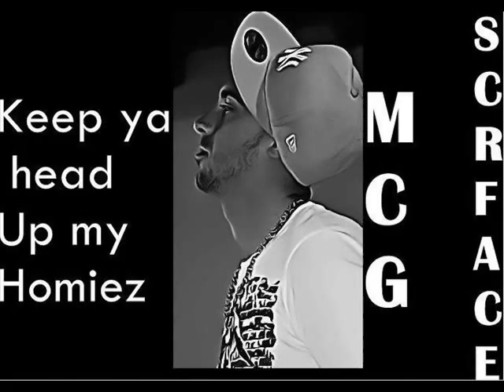MC-G Scarface ft. Joker MBR - We Do It Like This (Prod. Albosick Beatz & Kynetik)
★ Mix & Master : Albosick Beatz
LYRIC

 Rap Verse 1 : MC-G

 My niggaz keep it real
 Cep e n'cep t'shqipnis
 Qysh at'her kur ja kam nis
 I vertet jam po t'habis
 Nga shqipnia prej MC-G-is-
 Vin do kshilla per krejt boten
 N'Sllovaki e baj pit stop
 Tash fjalt e mia dridhin token
 Mirdita on top producer and
 one rapper my shqipezz scareface
 Albosick sick-i sound
 Sounds good feels good
 Hup se t'hup se s'kena turp
 Ske ca ban nuk ka me kta
 Je si hut po t'la si mut
 Po ta tham maj distanca
 kur na bojna aleanca
 Nuk te la esperanca
 Per maca kena daca
 Ndryshe jem si rraca
 Po qellimin kena t'njejt
 Europe can u feel me
 From ALBANIA we come straight
 Vi t'kap t'ngrej t'lej
 Ti me vete t'kesh habi
 T'jap ca do e t'marr ca t'du
 C'do here qe je tu m'ni
 And we do it like this
 Everyday and every night
 My blood like this
 But my music leave fight around

 Ref : x2

 Prej shqipnie drejt n'europe
 Ey ey eyyyyy
 Me t'kallxu qe bojm hip hop
 Ey ey eyyyy
 MBR (aaaa)
 Sick-i Sound (aaaa)
 MC-G JOKER and we make it underground (aaaa)

 Rap Verse 2 : JOKER

 stojím pevne, aj keï do mòa trafí blesk hejtu
som v štúdiu a èakám kým vás tie mindráky prejdú
za každú cenu, sa snažíš nájs cestu
ako prerazi, a dokáza nieèo tomuto svetu
Na tvojom mieste by som bol ešte viac v strehu
prichádza Jokerito, Kynetik, ktorí a sejmú
nové bary, dávaj bacha, pretnú ti tepnu
dám ti do tela textom, poï len sa nervuj
Slovensko, Albánsko, spolupráca storoèia
MC-G a Joker, Európu roztoèia
produkcia, ktorá ti nedá spat
zaèínaj si zvyka, vzniká nová etapa
prichádzam medzi vás, v rukáve nový flow
na papier chàlim milión pocitov, utvorte korydor
nehraj sa na gangstu, keï vidím, že si buzerant
silou mocou chceš hra môjho súpera
tvoja sláva je umelá, radšej odhoï uterák
a dobrovo¾ne zo seba urob lúzera
lebo keï nastúpi Sickisound a Monkey Business
tak si brácho nebudeš istý vôbec nièím

 Ref : x2

 Ey ey eyyyyy
 Ey ey eyyyy
 MBR (aaaa)
 Sick-i Sound (aaaa)